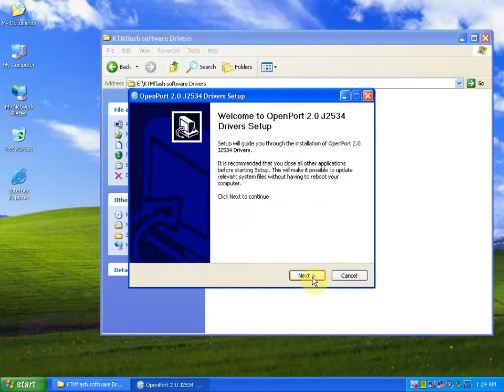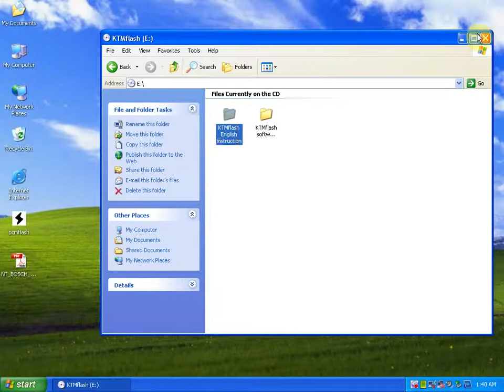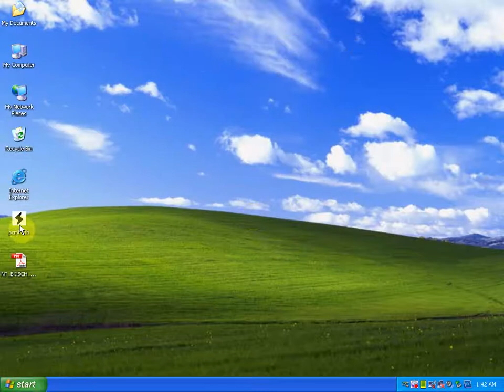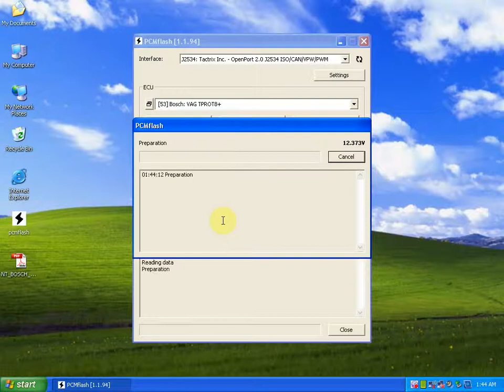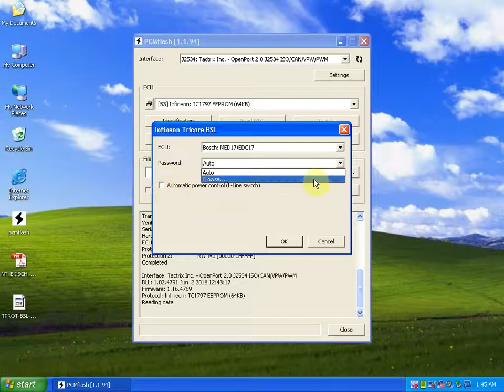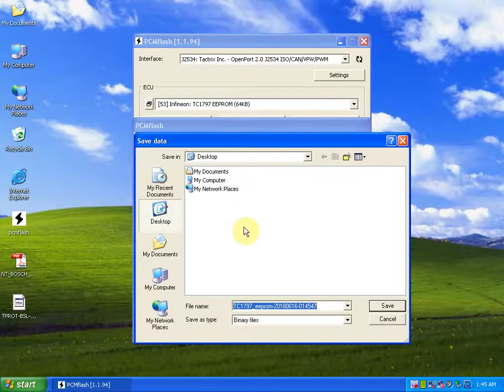SE 140 KTM flash Install Read TC1797